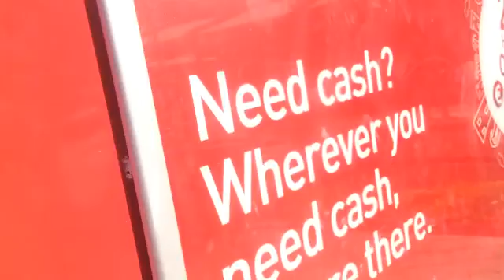First video in turkey